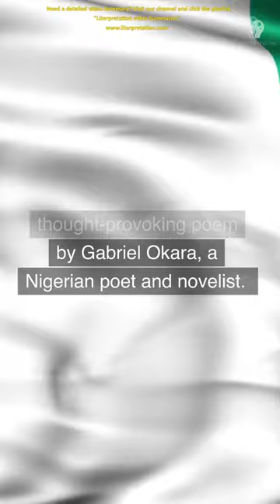The Mystic Drum video summary| Gabriel Okara| Literpretation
In this we offer a preview of our detailed analysis of Gabriel Okara's "The Mystic Drum". Join us for a glimpse into the themes of tradition and culture in Nigeria. Thank you for your support!